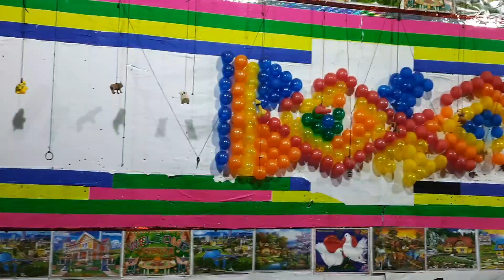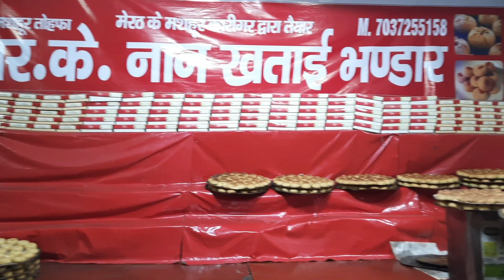Deoband Mela 2022 | Mata Bala Sundari Mandir Mela Deoband | Deoband ka Mela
Darul uloom deoband
Darul uloom deoband madrasa
Deoband mela
Deoband mela 2021
deoband ka mela
deoband mela
deoband mela 2022
gandhi park mela 2021
mata bala sundri deoband
mela dikhao
mela film
mela gughal saharanpur
mela movie
mela movie songs
mela saharanpur
merrut nauchandi mela
ranjeet joriya vlogs
saharanpur ka mela
saharanpur mela